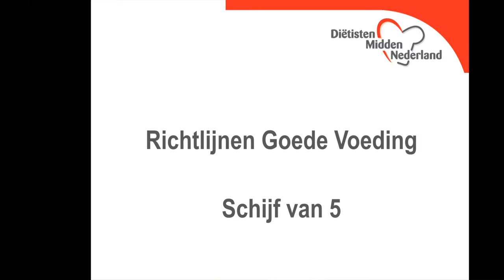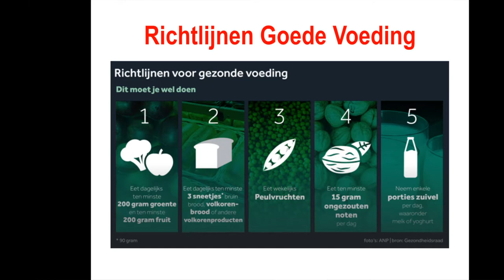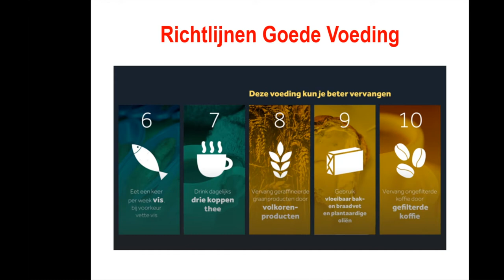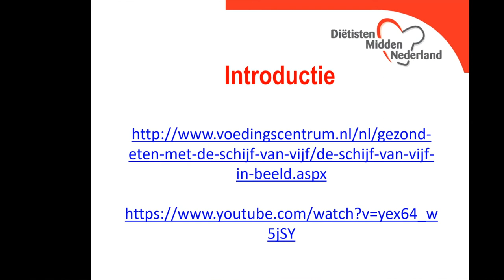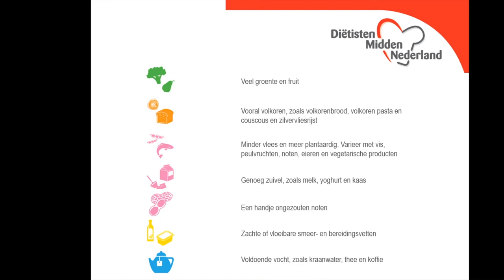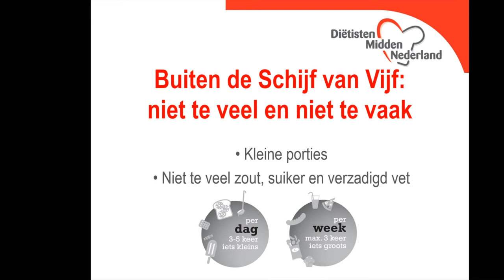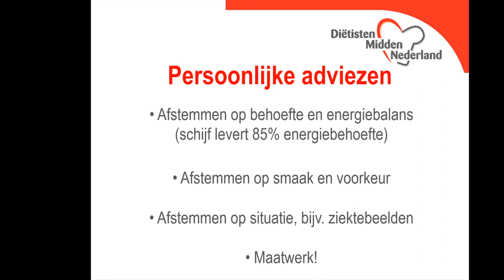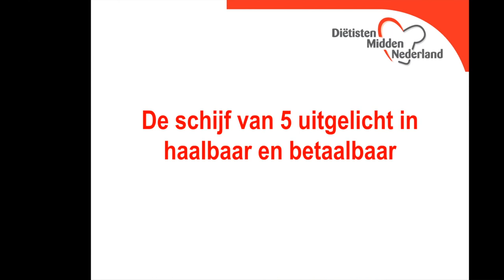Webinar Gezonde voeding | Haalbaar & betaalbaar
Ben jij bewust of voornemend om gezonde voeding onderdeel te laten zijn van jouw leefstijl? Vraag je jezelf met de vele en ruime keuzes: hoe dan? Wil je wel gezond eten, maar denk je dat dit voor jou moeilijk/ niet betaalbaar is?

Dan is deze kosteloze webinar, die Medinello i.s.m. met Diëtisten Midden-Nederland maakt, zeker is voor jou.

Meer inspiratie? Lees dan deze blogs